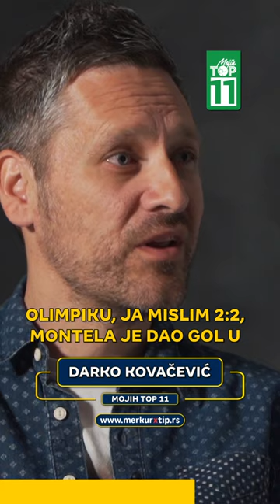Skudeto je prosto bežao od mene😣 - Darko Kovačević - Mojih TOP 11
Skudeto je prosto bežao od mene😣

Svake srede u 21h na Mojih TOP 11 sa Nebojšom Petrovićem YT kanalu čeka vas nova epizoda!

Celu epizodu pogledajte na ➡  @mojihtop11

✅ Autor emisije : Nebojša Petrović